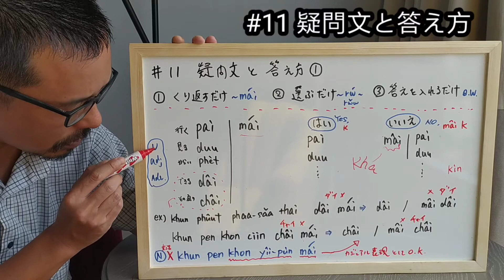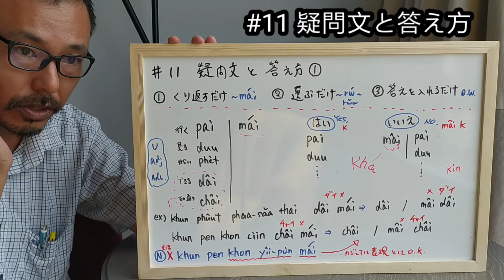【タイ語の全体像を掴もう】#11-1 疑問文と答え方